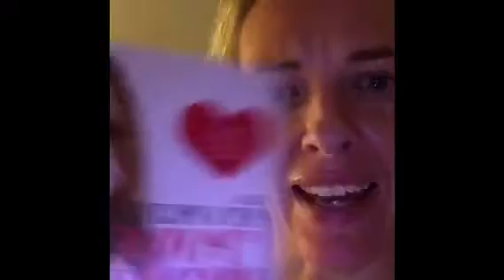Onsdagsord 14. Juni 2017